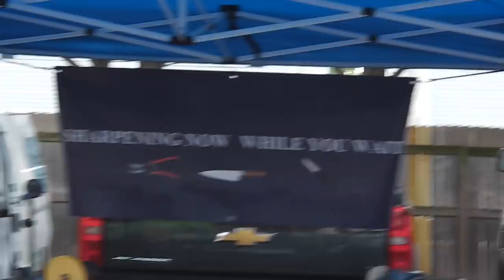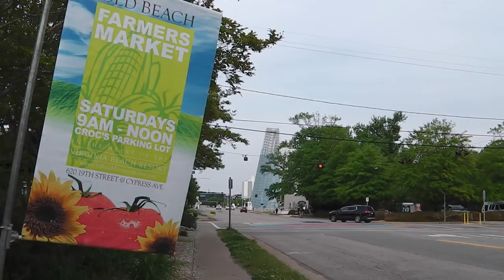OLD BEACH FAMERS MARKET TODAY - & Home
Market started slow for me, but the market as a whole was wide open  - customers everywhere - good market day - blade day ended good as well.

weather permitting - Surfchurch spin is scheduled - see ya soon

GEAR I USE:
Stavrscoop
go pro hero session camera